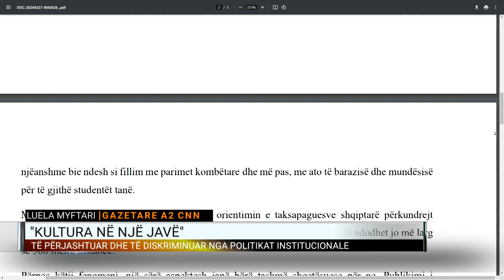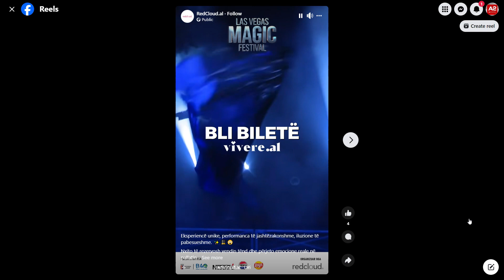Olen Cezari koncert në prill, Alban Skënderaj me projekt të ri, artistët grekë në Tiranë